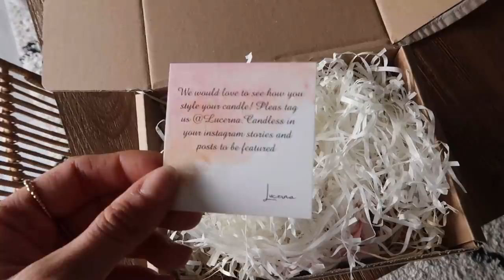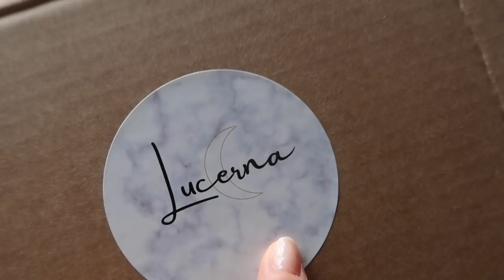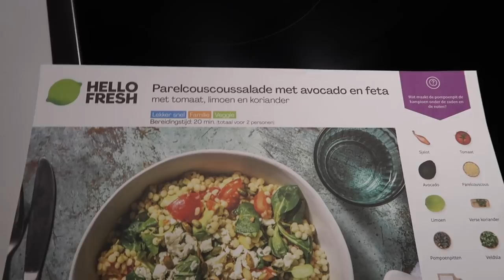NOAH'S VERJAARDAG FEESTJE ❤️ / VLOGMAS DAG 11 🎅🏼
Vlogmas dag 11: Vandaag is het Noah zijn 2de verjaardag feestjes en ik mag gaan als knuffelcontact.